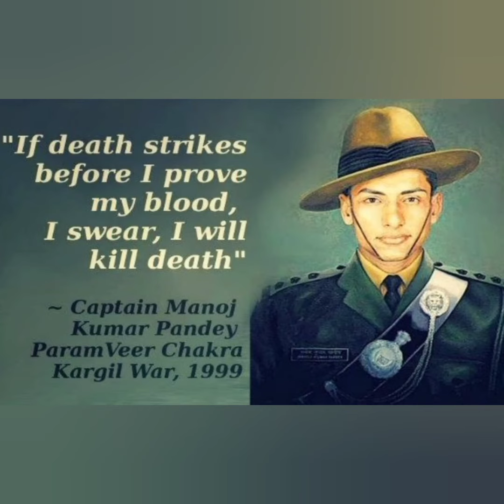Jo Bole So Nihaal Sastrikaal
Captain Vikram Batra Paramveer Chakra Vijeta aapko bharat k sabhi nagriko ki trf se naman hai🙏🙏💐

Ek adamy sahas ki kahani, suniye meri jubani